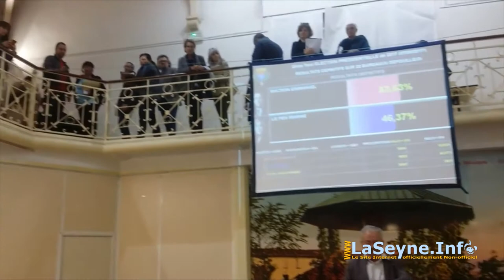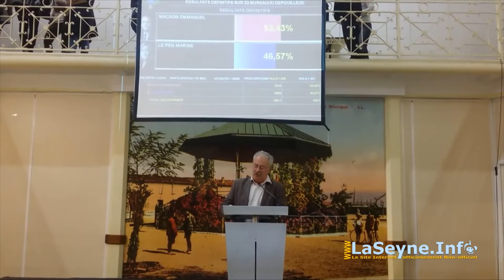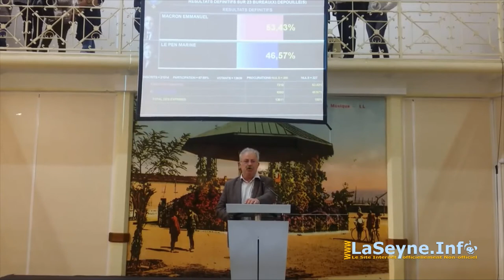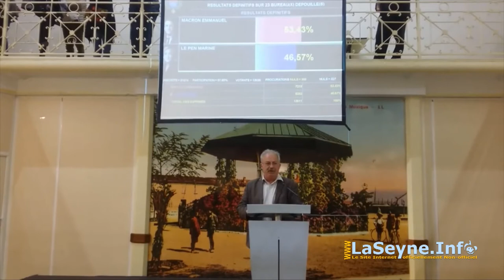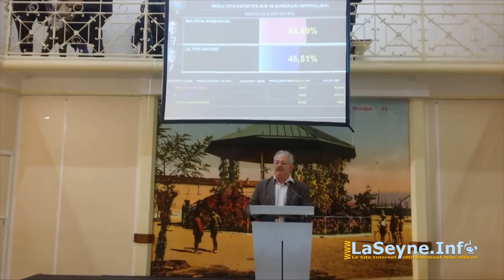Election présidentielle 2017 à La Seyne sur Mer - Le Discours du Maire